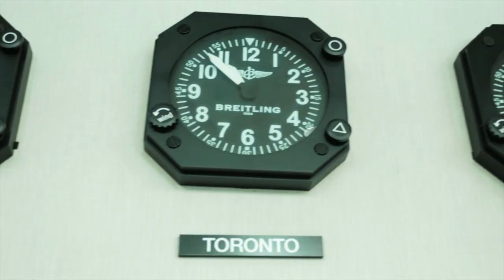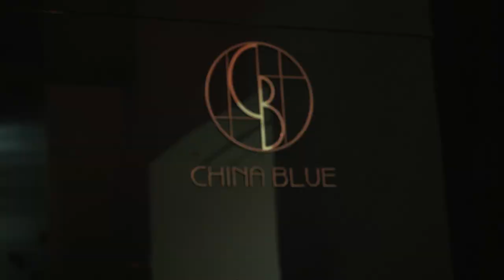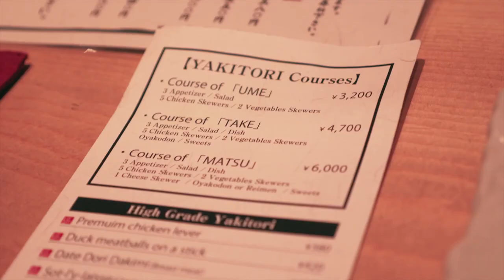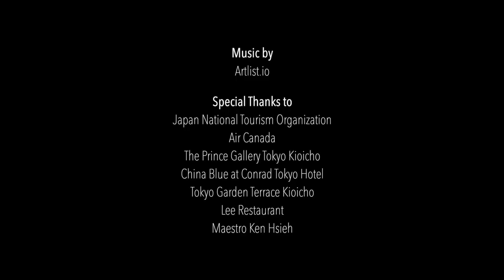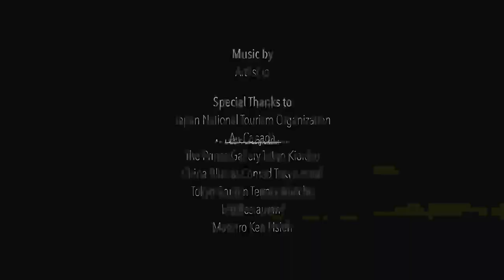Journey to Japan Ep 1 - Canadian Iron Chef Susur Lee in Tokyo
Chef Susur Lee starts his journey in Japan with an amazing Japanese breakfast at The Prince Gallery Tokyo Kioicho Hotel.  He then experiences a joyful reunion with his old friend, Chef Albert Tse, who is the Executive Chef in a Michelin Star restaurant, China Blue in Conrad Tokyo.

About Chef Susur Lee
Praised as one of the “Ten Chefs of the Millennium” by Food & Wine magazine, Canadian Iron Chef Susur Lee is at the top of his game. Chef Lee makes numerous television appearances (Chopped Canada, Iron Chef America, Top Chef Masters, Master Chef Asia and Iron Chef Canada) and travels the globe, and especially Japan, as a guest chef and consultant. He was recently named an ambassador to Canada’s 150th birthday celebrations and was awarded the Lifetime Achievement Award by Canada’s 100 Best. In 2019 Chef Lee was named the first foreign chef to be granted The Red Chef’s Hat Award in Qing Dao.